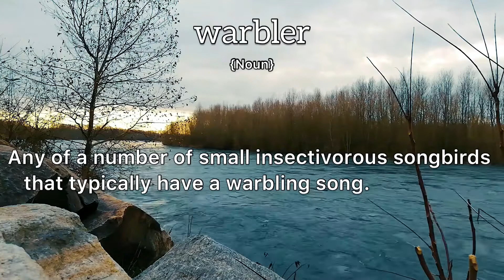Warbler Meaning : Definition of Warbler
- What is the meaning of Warbler
- What is the definition of Warbler
- How to pronounce Warbler